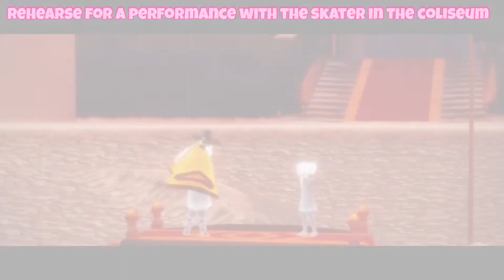Today’s Daily Quests in Valley of Triumph | Sky: Children of the Light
Hi everyone! Today we are doing daily quests in Valley of Triumph ❤️ These are the quests:

1. Relive this spirit memory from Valley of Triumph (Spin Trick Emote)
2. Relive a Spirit's memories
3. Relive this spirit memory from Valley of Triumph (Confident Stance)
4. Rehearse for a performance with the skater in the Coliseum